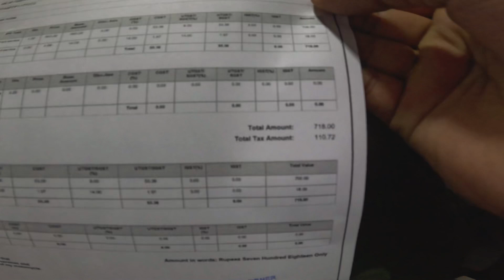Super meteor 650 Tappet sound problem😭